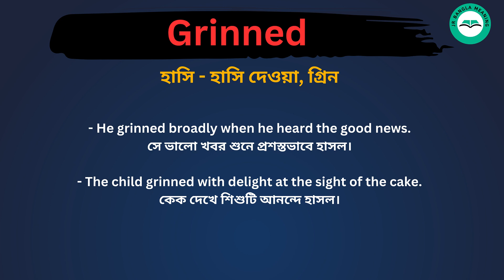Grinned meaning in bengali/Grinned শব্দের বাংলা ভাষায় অর্থ অথবা মানে কি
Grinned Meaning In Bengali
Grinned শব্দের বাংলা ভাষায় অর্থ অথবা মানে কি
Grinned Bangla Meaning